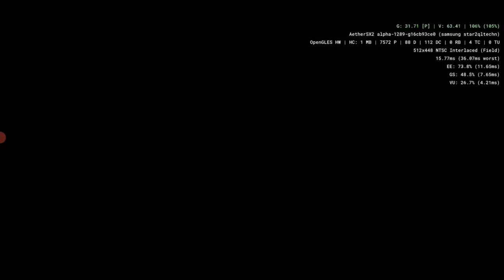Final Fantasy XII (Pt-Br) Cubus (Rare Monster)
AetherSX2 - Gameplay de Final Fantasy XII (Detonado) no meu galaxy S9 Plus/Snapdragon 845 6 RAM + Gamepad Ípega 9087s!!!

S9 Plus Snapdragon 845 Ram 6GB Memória 128 GB

Red Note 8 Snapdragon 665 (Recomendo)

Realme GT 5G 8GB Snapdragon 888 (Monstro)

Ípega 9087s Gamepad

Gamesir x2 Gamepad

Apenas um jogador por diversão :)